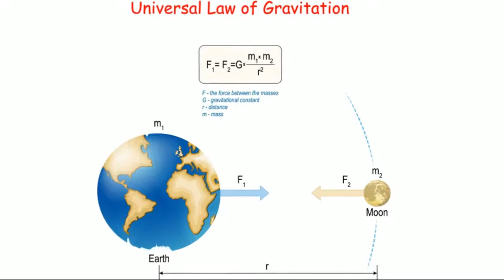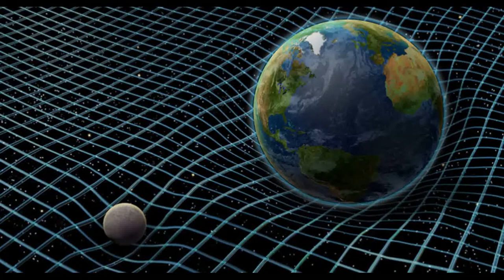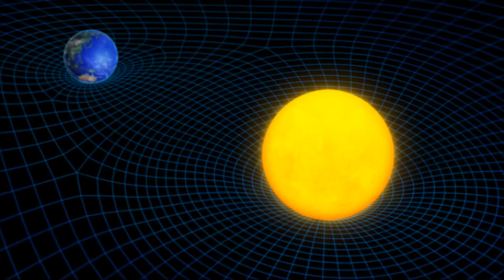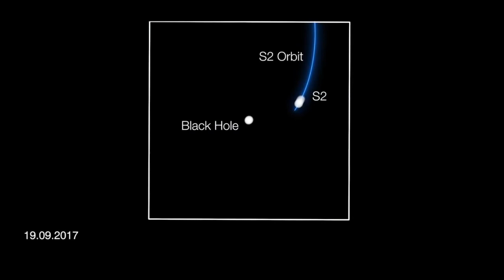តើ​ Black Hole គឺ​ជា​អ្វី? |ចំណេះដឹង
តើ​ Black Hole គឺ​ជា​អ្វី?
Black Hole រឺ ប្រហោងខ្មៅ គឺ​ជា​អាថ៌កំបាំង​ដ៏​ធំមួយ នៅ​ក្នុង​ចំណោម​អាថ៌កំបាំង​ចម្បងៗ នៅ​ក្នុង​ចំណេះដឹង​របស់​យើង​ទៅលើ​ចក្រវាល ហើយ​តាមការពិត​ទៅ កាល​ពីដំបូង សូម្បីតែ​អាល់ប៊ែរ អាញ់ស្តាញ់ ខ្លួនឯងផ្ទាល់​​ក៏​មិនជឿ​ដែរ​ថា Black hole អាចមាន​វត្តមាន​ជាក់ស្តែង​​នៅ​ក្នុង​ចក្រវាល។

នៅ​ក្នុង​ទ្រឹស្តី​  របស់​អាល់ប៊ែរ អាញ់ស្តាញ់​ ការណ៍​ដែល​កម្លាំង​ទំនាញ ធ្វើ​ឲ្យ​វត្ថុ​ពីរ​ខិតចូលគ្នា គឺ​មិនមែន​ដោយសារ​តែ​មាន​កម្លាំង​ប្រទាញ​រវាង​វត្ថុ​ទាំងពីរ​ ដូច​ក្នុង​ទ្រឹស្តី​របស់​ញូតុន​នោះទេ ផ្ទុយ​ទៅវិញ កម្លាំង​ទំនាញ​កើតឡើង​ដោយសារ​តែ​ភាពកោង​នៃ​លំហពេល ហើយ​ភាពកោង​នៃ​លំហពេល​នេះ​ហើយ ដែល​ធ្វើ​ឲ្យ​អ្វីៗ​ដែល​នៅ​ជុំវិញ​នោះ​ត្រូវ​មាន​ចលនា​ចាក​ពី​គន្លងដើម។

ដូច្នេះ យោងតាម​ទ្រឹស្តី Genral Relativity កម្លាំង​ទំនាញ ក៏​អាច​មាន​ឥទ្ធិពល​ទៅលើ​ពន្លឺ​បានដែរ ហើយ​ទ្រឹស្តីនេះ​ត្រូវ​បានបញ្ជាក់​ដោយ​ភស្តុតាង​ជាក់ស្តែង ចេញ​ពី​ការ​សង្កេត​របស់​លោក Arthur Eddington ទៅលើ​បាតុភូត​សូរ្យគ្រាស នៅ​ឆ្នាំ១៩១៩​ ដែល​បង្ហាញ​ថា ផ្កាយ ដែល​ស្ថិត​នៅ​ពីក្រោយ​ព្រះអាទិត្យ ពិតជា​មាន​ទីតាំង​ខុស​ពី​ទីតាំង​ដើម​ពិតមែន ដោយសារ​តែ​ពន្លឺ​របស់​ផ្កាយ​នេះ​ត្រូវ​កោង នៅពេល​ធ្វើ​ដំណើរ​ឆ្លងកាត់​ដែន​កម្លាំង​ទំនាញ​របស់​ព្រះអាទិត្យ។

ផលវិបាក​ដ៏​ចម្បងមួយ​នៃ​ទ្រឹស្តី Genral Relativity នេះ គឺ​នៅត្រង់​ថា ប្រសិនបើ​កម្លាំង​ទំនាញ គឺ​ជា​ភាព​កោង​នៃ​លំហពេល ដែល​អាច​មាន​ឥទ្ធិពល​លើ​ពន្លឺបាន​បែបនេះ ដូច្នេះ បើ​សិន​ជា​កម្លាំង​ទំនាញ​នោះ​មាន​កម្លាំង​ខ្លាំង ធ្វើ​ឲ្យ​លំហពេល​ត្រូវ​កោងខ្លាំង ដល់​កម្រិតមួយ វាប្រាកដ​ជា​អាច​ទាញ​យក​អ្វីៗ​ដែល​នៅ​ក្នុង​ដែន​ទំនាញ​នេះ​ចូល​ទាំងអស់ សូម្បីតែ​ពន្លឺ​ក៏​មិនអាច​គេច​ចេញ​រួចបាន​នោះដែរ។ កន្លែង​ដែល​មាន​កម្លាំង​ទំនាញ​ដ៏សម្បើម មិន​ឲ្យ​ពន្លឺ​ចេញ​រួចនេះហើយ ដែល​គេ​ឲ្យឈ្មោះ​ថា Black Hole(ប្រហោងខ្មៅ)។